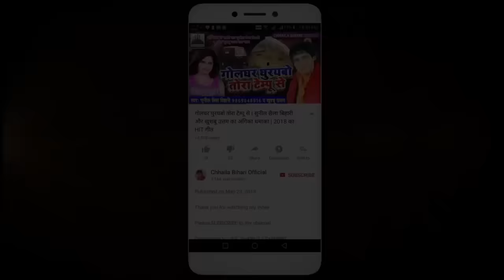VIDEO | सुखल फुटानी | Sunil Chhaila Bihari,,Tripti Sakwa | Bhojpuri Song 2023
Album :- सुखल फुटानी
Singer :- Sunil Chhaila Bihari , Tripti Shakya
Lyricist :- Sunil Chhaila Bihari
Video Director:- Deepak Singh
Chereographer:- Naveen Singh